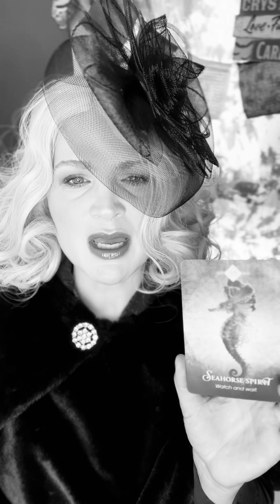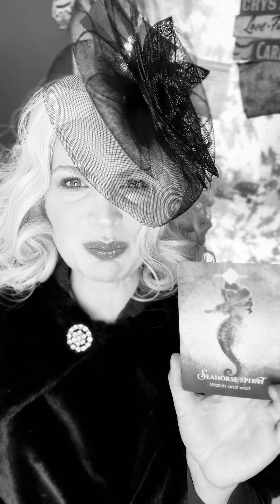Collective Energy Animal oracle card message for 4/17/2023 noirfilm🎥 🎞️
Using The Spirit Animal Oracle by Colette Baron-Reid
Card pulled
 53 Seahorse Spirit
Watch and Wait